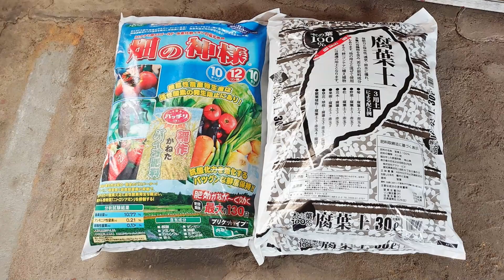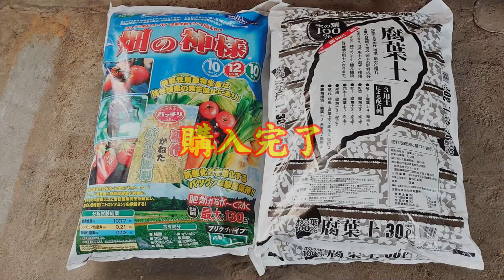【JZX100 ドライブ】園芸資材を調達に行くだけのドライブ動画 02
TOYOTA JZX100 チェイサーで
園芸資材を調達に行くだけの垂れ流しドライブ動画です
暇な人のみご視聴ください ♬ 異論反論は・・・。

自分で作って食料自給自足率を高め食糧危機にも災害にも
耐えられるスローライフを目指しましょう！
そして無農薬野菜で節約にもなります。

過度な期待をしない方は動画を沢山視聴してくださると
うp主は悶絶して喜びますですハイ m(_ _)m ではまた良い一日を♪

ドライブ サイクリング ウォーキング バーゲンセール 再生リスト↓

✪あふぇり (ﾟ▽ﾟ)/ ご利用ありがとうだゾ♪
★[サンワダイレクト] ボディバッグ 日本製 岡山デニム 豊岡縫製 200-BAGBDYシリーズ
・商品購入先リンク ↓

★アクションカメラ GoPro HERO11 Black クリエーターエディション CHDFB-111-JP [4K対応 /防水]

★吉野家 牛丼の具 1袋（120g）×10袋